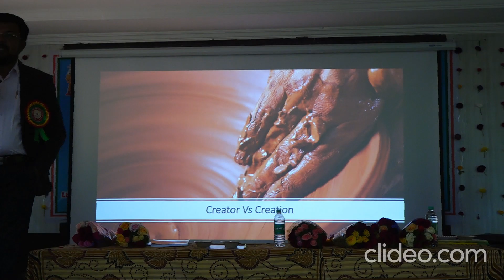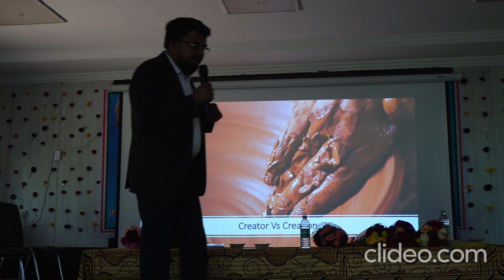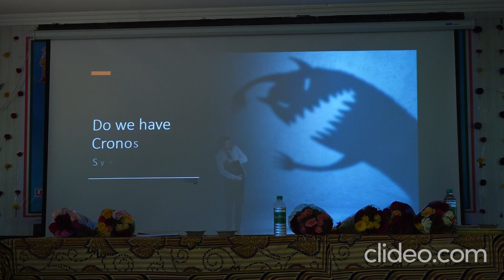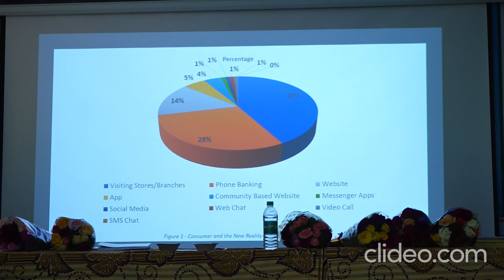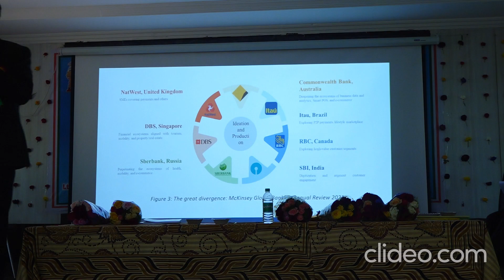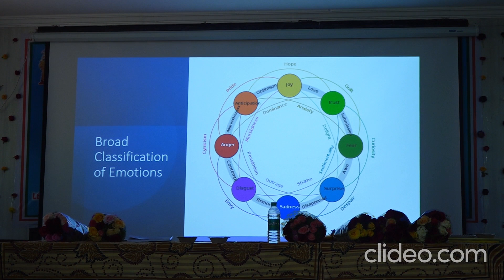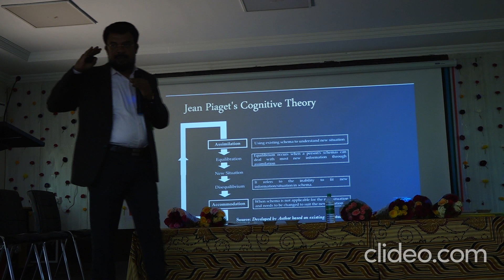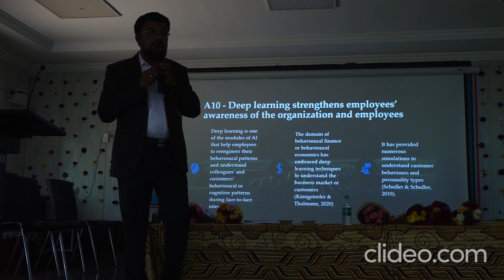Dr Umashakar Talk in National Seminar on Digital and Disruptive Technologies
Dr Umashankar Delivered a plenary lecture on Reconciliation of Emotional Intelligence with Artificial Intelligence in National Seminar on Digital and Disruptive Technologies in India: Trends, Challenges and Opportunities" Organised by Dept of Commerce and Management, Govt College (Autonomous) Ananthapuramu on 24th March 2023.